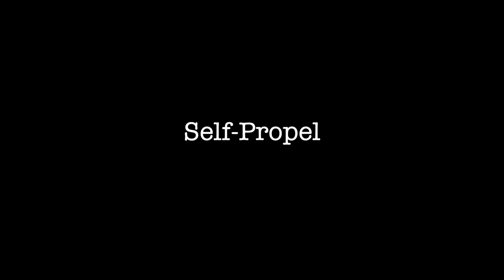Ego Mower Review - Part 1: THE GOOD